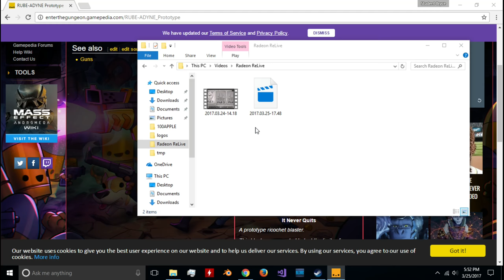Enter the Gungeon BONUS: beating the Dragon!